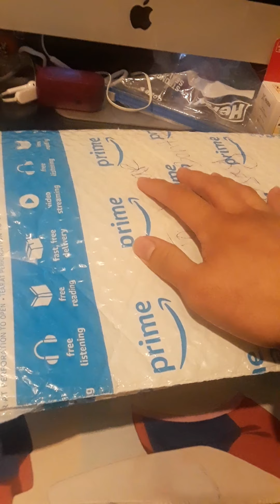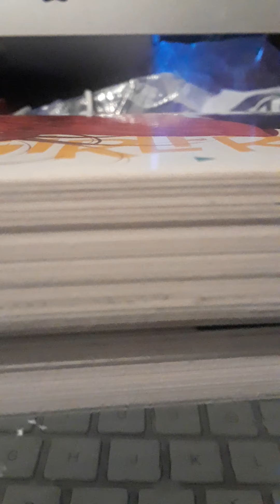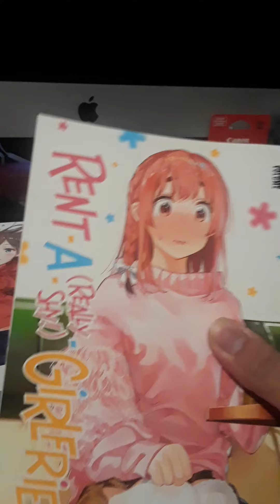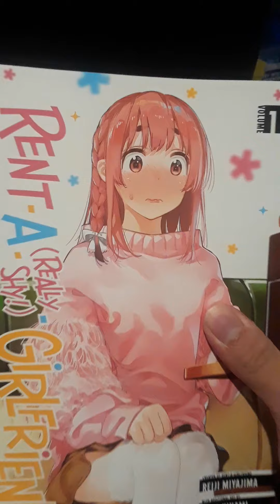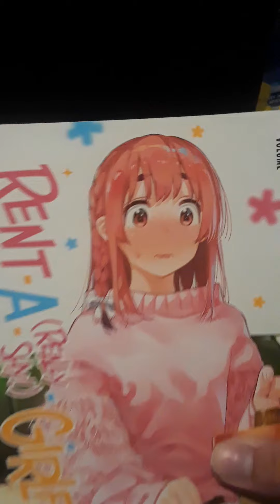Unboxing Rent a girlfriend Manga Volume 9 & Rent a Really shy girlfriend December 27 2021